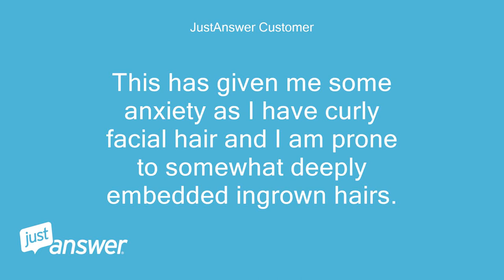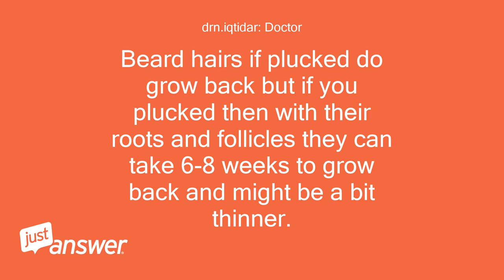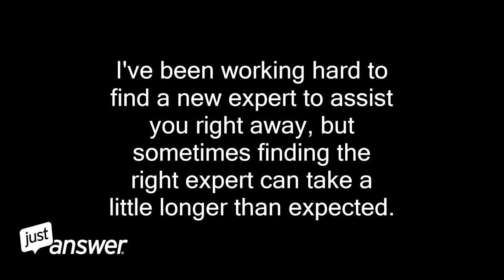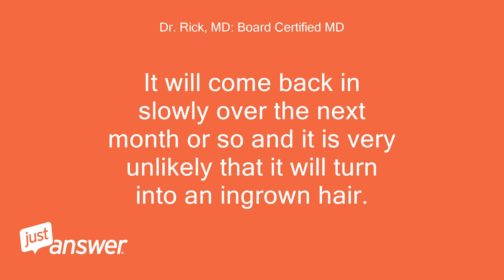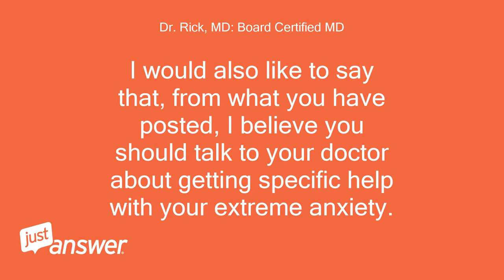I accidentally plucked a large, thick beard hair from my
JustAnswer Customer: Hi Doc, I accidentally plucked a large, thick beard hair from my cheek area yesterday morning.
JustAnswer Customer: It felt like a quick, somewhat painful pull.
JustAnswer Customer: I have black hair, so the hair was very dark and the root of the hair was also black with some wax like coating.
JustAnswer Customer: The hair had not irritated me in any way previously, it was just unfortunately tweezed from the root.
JustAnswer Customer: This has given me some anxiety as I have curly facial hair and I am prone to somewhat deeply embedded ingrown hairs.
JustAnswer Customer: My question is, how long will it take the beard hair to grow back and what are the ramifications of having pulled it accidentally (I was trimming some facial hairs with some small scissors, and the beard hair got caught and was essentially plucked out by the handle part of The scissor coming together).
JustAnswer Customer: I purposely grow out a trim beard to make sure my facial hair stays above the skin, and when I do get ingrown hairs, I typically unfurl them with a sterilized needle without plucking them.
drn.iqtidar: Doctor: Hi, I am Doctor iqtidar and will try to answer your question.
drn.iqtidar: Doctor: Beard hairs if plucked do grow back but if you plucked then with their roots and follicles they can take 6-8 weeks to grow back and might be a bit thinner.
drn.iqtidar: Doctor: The best way to deal with ingrown hairs in future would be to use a gentle exfoliating facial scrub containing salicyclic acid.
drn.iqtidar: Doctor: Moisturise your face.
drn.iqtidar: Doctor: Exfoliating dead cells would resolve the issue.
drn.iqtidar: Doctor: Hope this helps.
JustAnswer Customer: Relist: Answer quality.
JustAnswer Customer: I'd like dermdoc to answer this question, and only dermdoc.
JustAnswer Customer: This was my original request.
: Hello, I’m Camille, and I’m moderator for this topic.
: It seems the Expert has left this conversation.
: This happens occasionally, and it's usually because the expert thinks that someone else might be a better match for your question.
: I've been working hard to find a new expert to assist you right away, but sometimes finding the right expert can take a little longer than expected.
: I was checking to see if you had already found your answer or if you still needing assistance from another one of the Experts?
: Please let me know if you wish to continue waiting or if you would like for us to close your question.
: Also remember that JustAnswer has a multitude of categories to help you with all your needs from Health, Pets, Computers, Taxes, Cars, Finance, Law, to Home Improvement, and more.
: Thank you, Camille-Moderator
Dr. Rick, MD: Board Certified MD: Hi.
Dr. Rick, MD: Board Certified MD: My name is* and I am online and available to help you today.
Dr. Rick, MD: Board Certified MD: Thank you for your patience.
Dr. Rick, MD: Board Certified MD: I see that your expert has opted out.
Dr. Rick, MD: Board Certified MD: I have reviewed your post and your previous experts answer.
Dr. Rick, MD: Board Certified MD: To directly answer your question there is nothing to worry about from this hair being pulled out by its root.
Dr. Rick, MD: Board Certified MD: It will come back in slowly over the next month or so and it is very unlikely that it will turn into an ingrown hair.
Dr. Rick, MD: Board Certified MD: I would not worry about this at all.
Dr. Rick, MD: Board Certified MD: I would also like to say that, from what you have posted, I believe you should talk to your doctor about getting specific help with your extreme anxiety.
Dr. Rick, MD: Board Certified MD: Does this make sense to you?
Dr. Rick, MD: Board Certified MD: I hope this information was helpful for you.
Dr. Rick, MD: Board Certified MD: But I do work for tips so I want to make sure you are happy with me before rating me.
Dr. Rick, MD: Board Certified MD: If you have another question on this or a related issue feel free to fire away.
Dr. Rick, MD: Board Certified MD: You may also receive an email survey after our chat, if you can please give me the top rating in all areas.
Dr. Rick, MD: Board Certified MD: It has been a pleasure to assist you today.
Dr. Rick, MD: Board Certified MD: Thanks in advance, Doctor Rick MD FACS